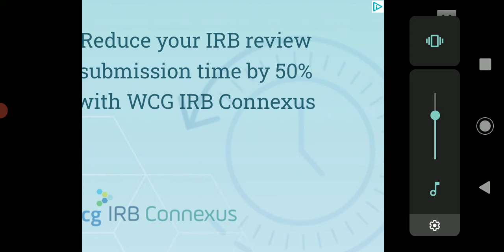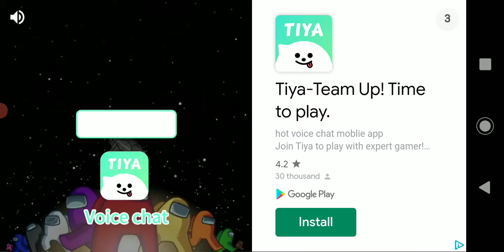Seth plays Zombie Evil kill 4 pt 1